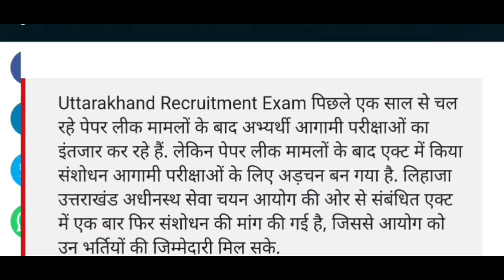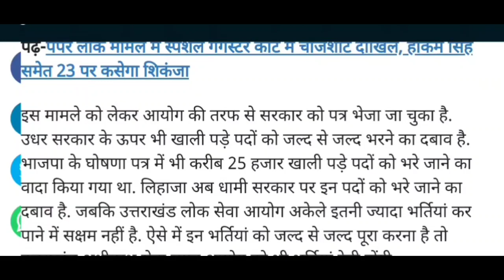UKSSSC आयोग अध्यक्ष Live.... भर्तियों पर